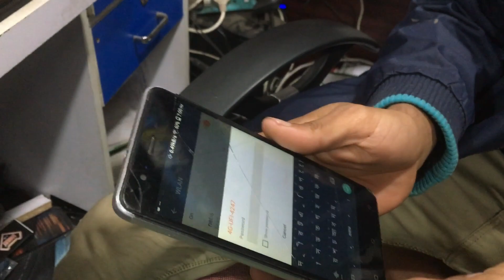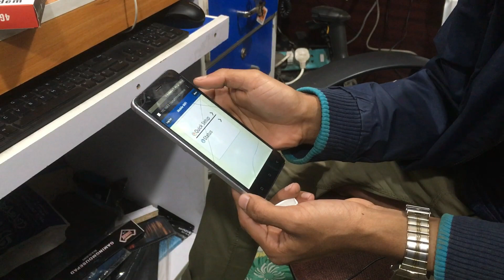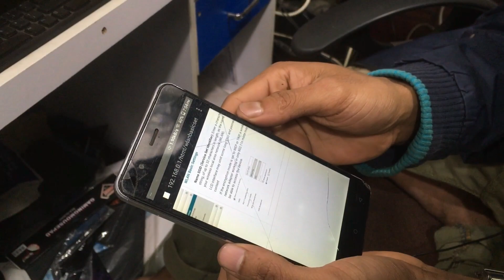All Sim Supported 4g Modem With WiFi কেনার আগে দেখুন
Features:
*150Mbps High Speed Wireless Connection
*Download 150Mbps, Upload 50Mbps
*Plug & Play- Only Power Source Required
*Up to 9 Users (8 Wifi +1 USB)
*MicroSD Card Slot (Up to 32GB)